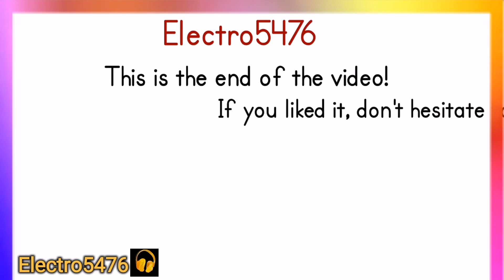Electro House Dj club Mix Best Remixes Of Populare Dance Best Music Mix.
"Get ready to experience the electrifying sounds of Electro House music like never before with this powerhouse DJ club mix!

Featuring the best remixes of the most popular dance tracks, this music mix will keep you on your feet all night long. With a perfect blend of energy, bass, and beats, our DJ has crafted the ultimate party soundtrack that will have you dancing non-stop.

From the moment you hit play, you'll be transported to a world of high-energy beats and unforgettable moments.

Whether you're a seasoned clubber or a music lover, this mix is guaranteed to be the highlight of your party.

So, what are you waiting for? Hit play and let the music take control!

Hello and welcome on this channel dedicated to Electro House 2023 Dance Music.Electro House 2023

Every day, I put a video Music.Electro House 2023 Dj Club Mix Best Remixes Of Popular Dance on You Tube.

Don't hesitate to tell me what you like and what you don't like !

Have a good listen and see you tomorrow for Dance Music.Electro House 2023

"Electro House Frenzy: Your One-Stop Hub for Dance Music Beats"

"Electro House Movement: The Ultimate Destination for Dance Music Lovers"

electro5476